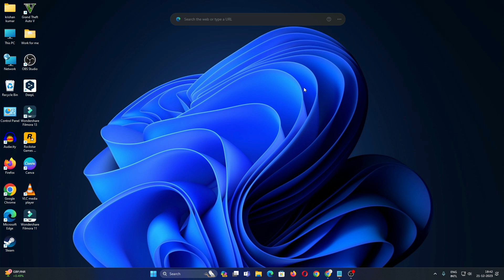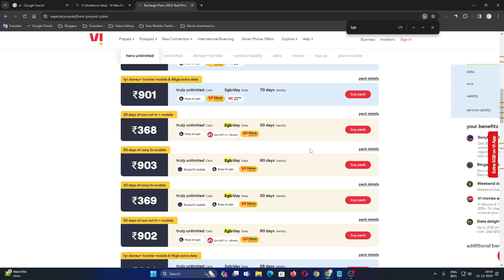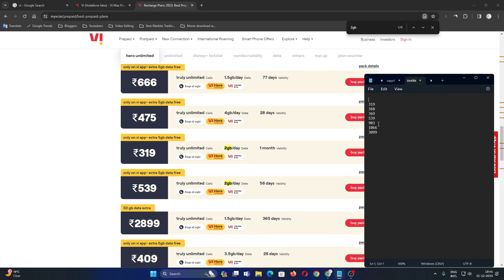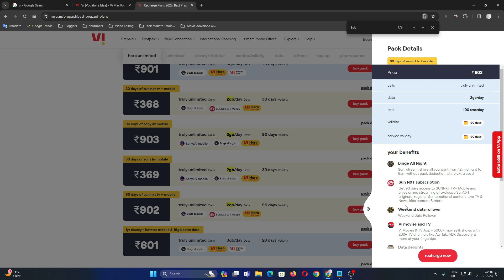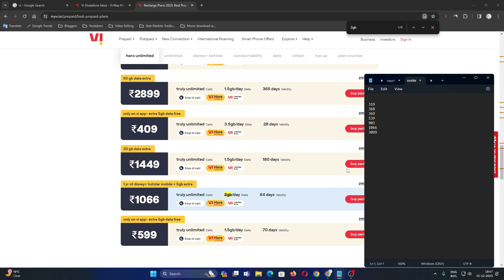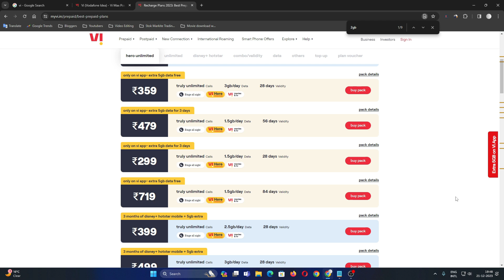Vi 2GB Per Day Plan Details 2024 | Vi Extra Data New Offer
Vi 2GB Per Day Plan Details 2024 | Vi 2GB Day Plan | Vi Hero Unlimited

Vi 30GB Free Data Offer | Vi ₹179 Plan 2GB Per Day 30 Days Validity | Vi Extra Data New Offer

Vodafone Idea Vi Sabse Sasta Validity Recharge 2024 ₹99 बंद Best Free Calling Recharge Plans 2024

MY MOBILE -
CAMERA TRIPOD -
MIC :-